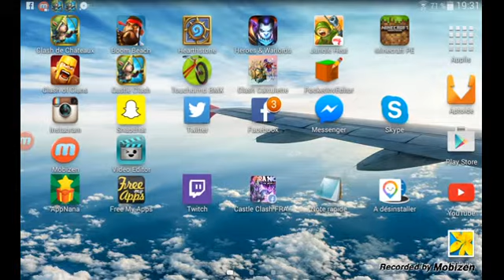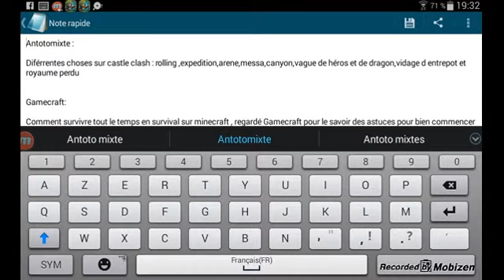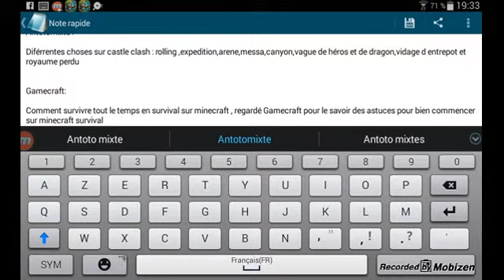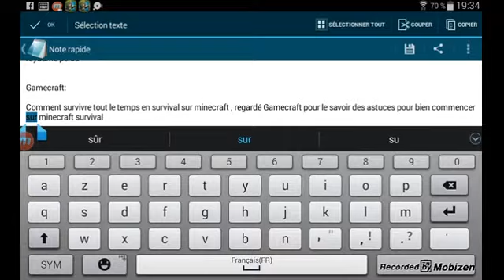2 nouvelle series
Camecraft et antotomixte